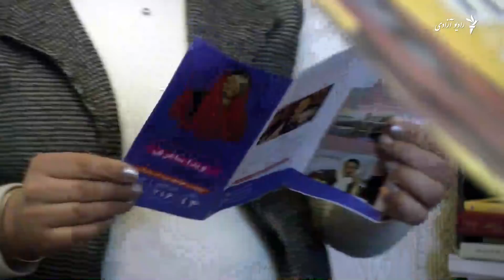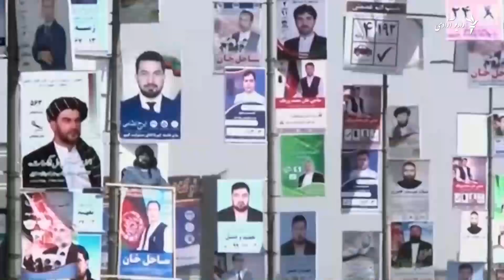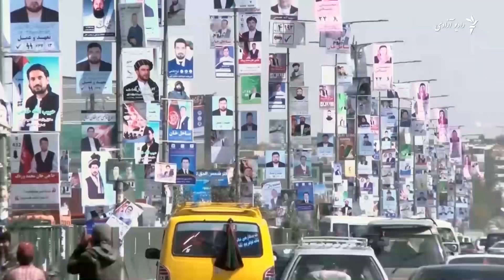نگاه‌‌های جنسی به نامزدان زن؛ از درخواست بوسه تا کنایه‌های مردانه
شماری از نامزدان زن در انتخابات ولسی جرگه می‌گویند، برخوردهای جنسی زمان کمپاین هنوز آنان را اذیت می‌کند.